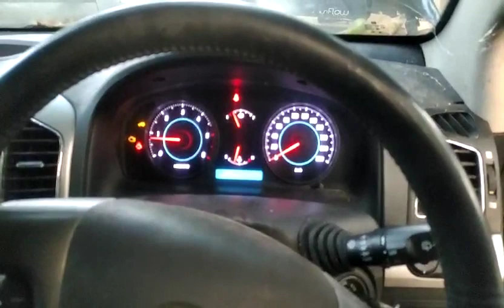wih, engine on guys 👍